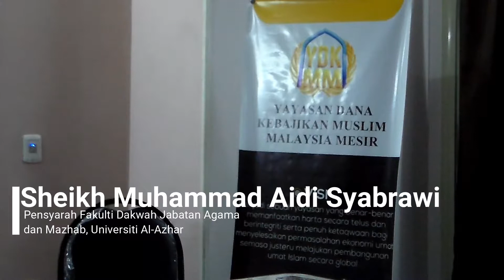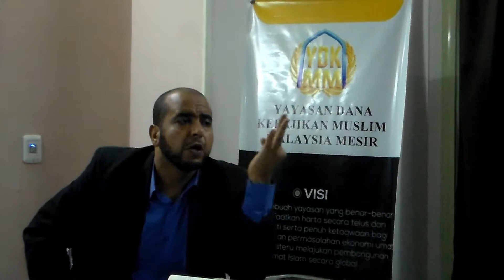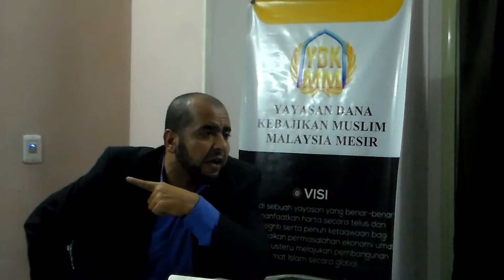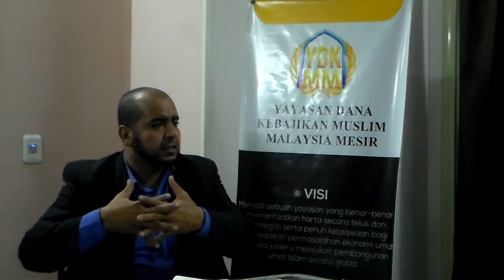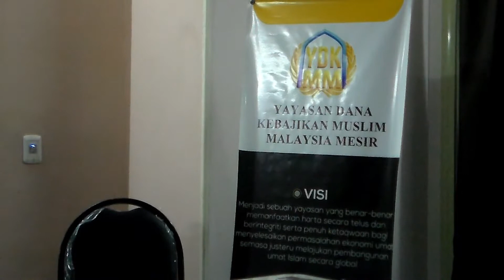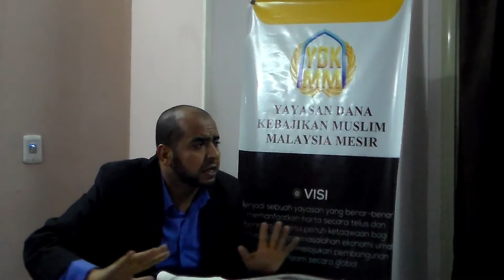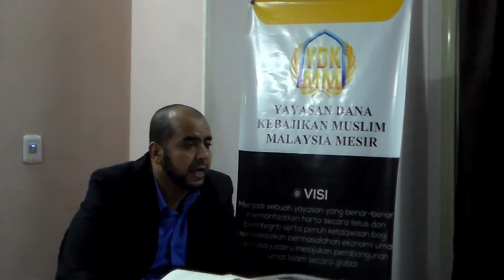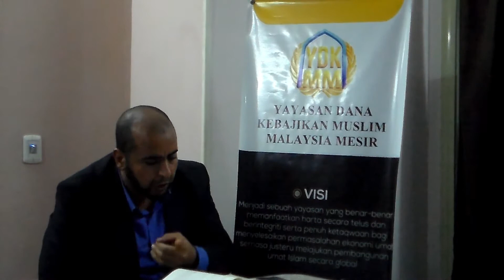Kelas Tafaqquh Al Wajiz Fi Usul Fiqh Muhadarah Keenam Part 3